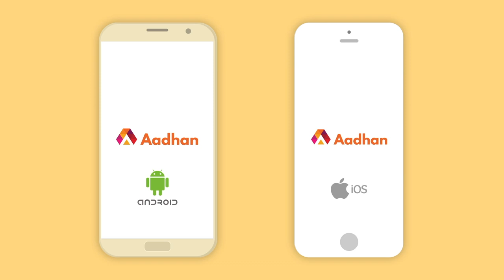கண்கலங்க வைத்த அட்ட கத்தி தினேஷ் | Attakathi Dinesh | Aadhan Tamil